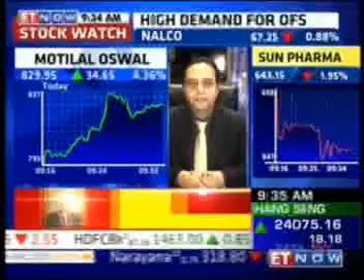Ajoy Misra, MD & CEO, Tata Global Beverages on ET Now The Market (21st April 2017)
In a chat with ET NOW, Ajoy Misra, says that TGB is changing the portfolio mix of teas and quickly moving into teas which are more premium and showing more growth.